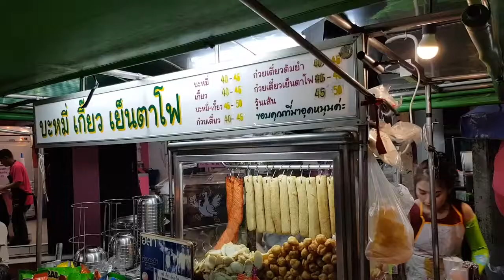Thailand Noodles Soup Style II Street Food Anywhere II VLOG 33